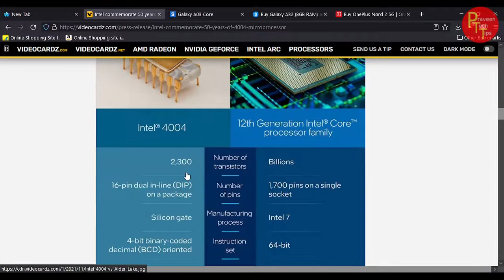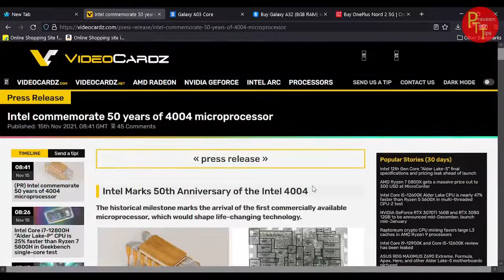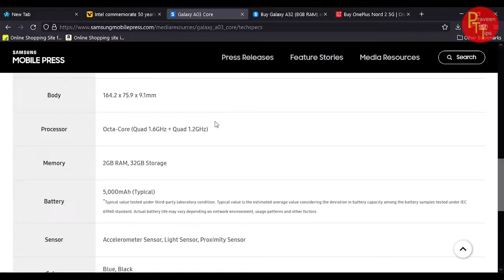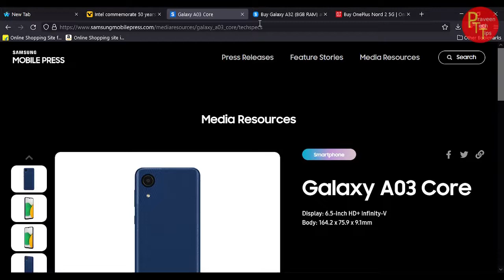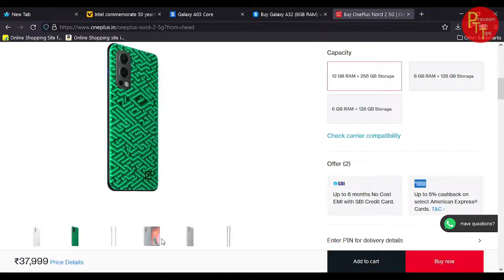tech news in telugu 162